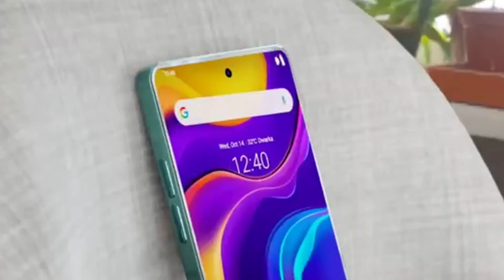Nokia N95 Pro 5G Full Specs: Snapdragon 8 Elite, 8500mAh Battery & 300MP Camera!